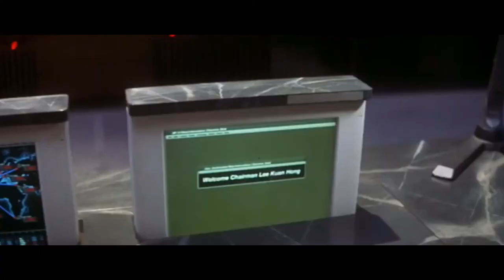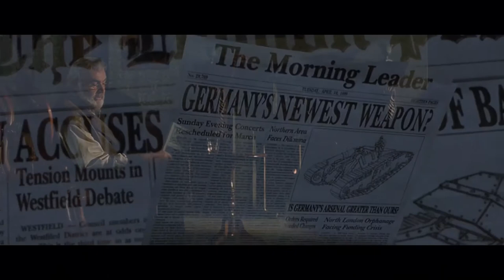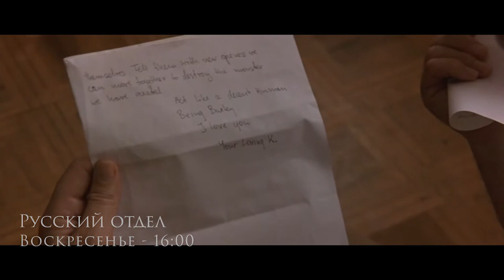Шон Коннери всю неделю на Слуцк ТВ